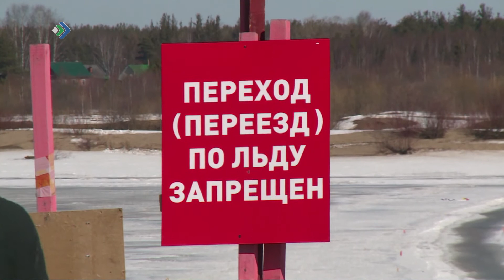В Коми закрыли ещё пять ледовых переправ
Так, в Удорском районе прекращена эксплуатация автомобильной ледовой переправы через реку Мезень между селом Кослан и деревней Мучкас. А в Княжпогостском районе – через реку Вымь между Емвой и Серегово. В Усть-Вымском районе также прекращена эксплуатация автомобильной ледовой переправы - через Вычегду между Межегом и Мадмасом. Закрыта и пешеходная переправа между деревнями Тыдор и Семуково. Ещё одна точка на карте республики – в Корткеросском районе. Здесь связь прервана на реке Нившера между одноименным селом и местечком Заречье.